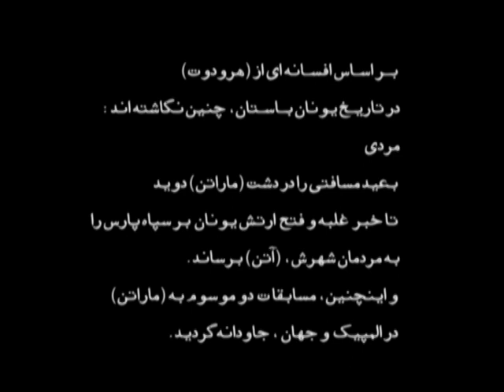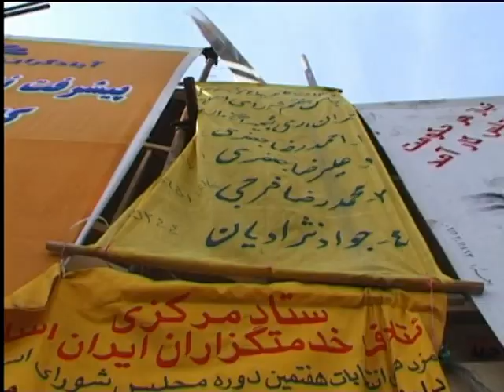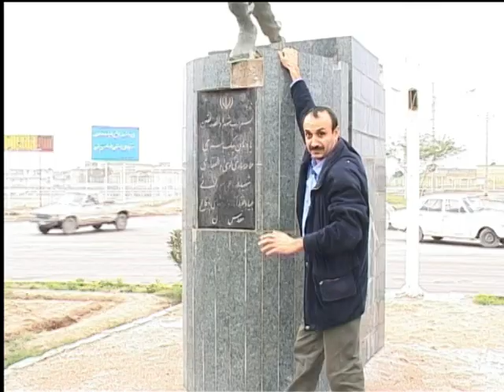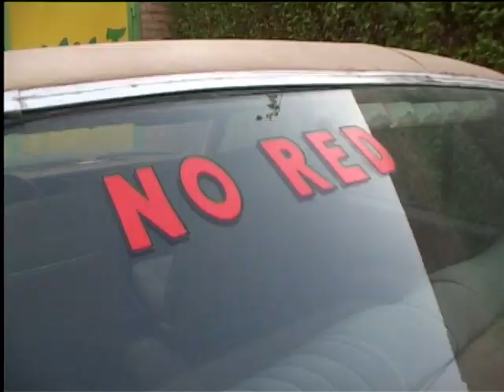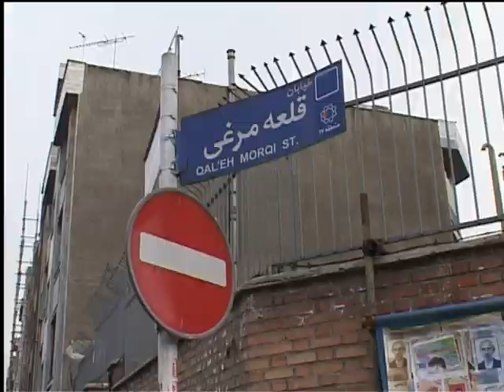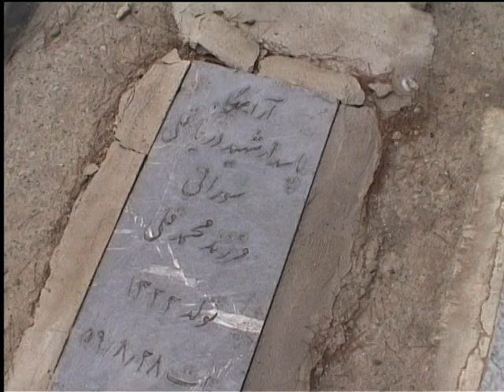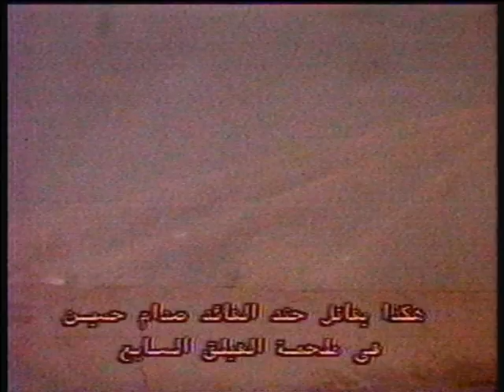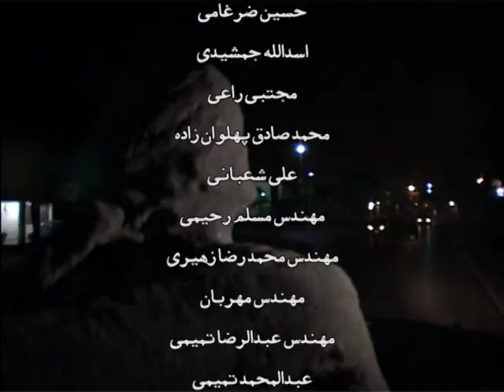بهترین مجسمه دنیا حبیب احمدزاده